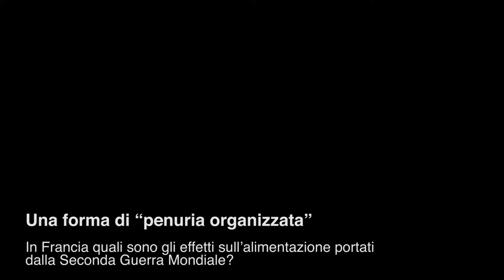1 Williot Penuria organizzata